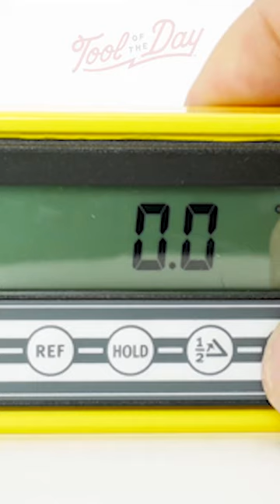Three tools in one: angle finder, spirit level and bevel gauge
Tool Of The Day™: Stabila Tech 700DA Digital Electronic Angle Finder, 18"

America's #1 German Tool Distributor - KC Tool